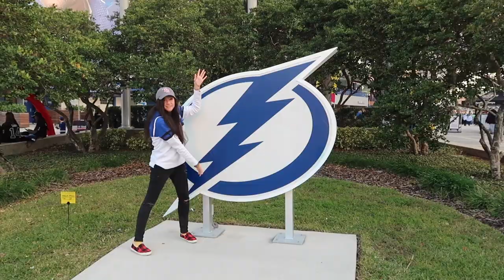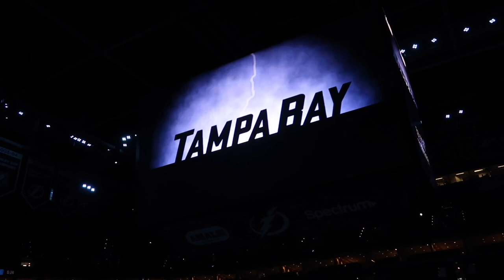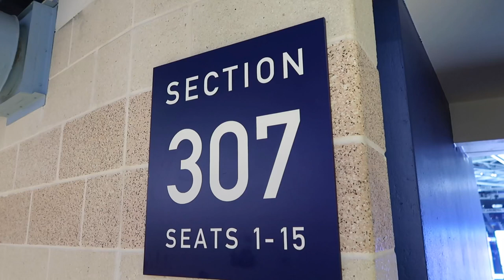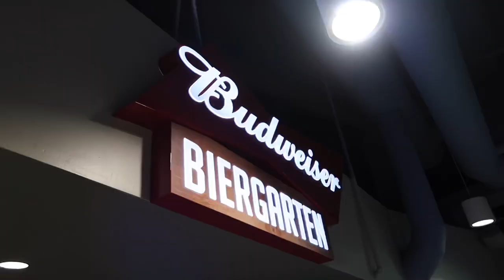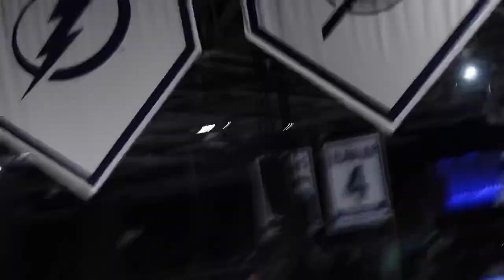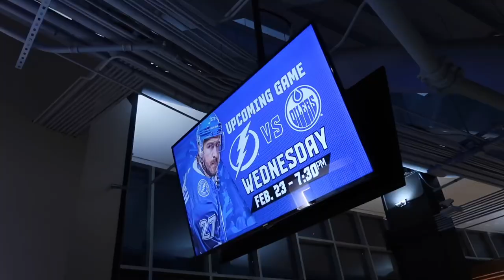Tampa Bay LIGHTNING NHL HOCKEY GAME Night at Amalie Arena - BOLTS VS. SAN JOSE SHARKS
Tampa Bay Lightning vs. the San Jose Sharks at Tampa’s Amalie Arena on 02/01/22 - Nikita Kucerov was still on the sick list and the San Jose Sharks showed up to play!